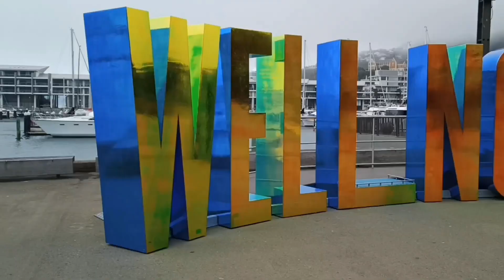Wellington - New Zealand Travel, Road trip Day 14.2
Road trip tour by rental car, started from Chirstchurch and ending at Auckland, New Zealand.

Day 8 - 13 Nov 2023
10am - Checkout Arrowtown Holiday Park
1015am - Arrowtown township
1130am - Shotover residential estate
1200pm - Frankton
230pm - The Remarkables Ski
730pm - Queenstown
11pm - Mossburn
1145pm - The Village hotel Te Anau

Day 9 - 14 Nov 2023
10am - Check out The Village Hotel
12pm - Pure Milford Sound Cruise.
150pm - Cruise complete.
Day 9.2
230pm - continue drove to Invercargill
240pm - Donne River Bridge
3pm - Hundred Falls
310pm - Homer Tunnel
315pm - Gertrude valley lookout
325pm - Monkey Creek - Kea birds
Drove along Hollyford River / Whakatipu Ka Tuka
340pm - Chiristie Fall
420pm - Eglinton
450pm - Te Anau Downs
520pm - Te Anau town
740pm - Mossburn
755pm - Castlerock
805pm - Oreti River, Dipton
815pm - Fernhill
820pm - Centre Bush, Limehills
825pm - Winton town
840pm - Invercargill
855pm - Check in Coachman Motel Inn

Day 10 - 15 Nov 2023
1040am - Check out Coachman Motel
1110am - Bluff Statue
1125am - Stirling Point
1150am - Stirling Point Lighthouse
1205pm - Bluff War Memorial
1220pm - Bluff Hill Lookout
125pm - Invercargill
Dacre, Edendale, Mataura, Otaraia, Kaihiku, Balclutha, .
330pm - Kaka Point Lookout
420pm - Nugget Point Car park
505pm - Nugget Point Lighthouse.
550pm - Continue driving to Dunedin
Day 10.2
605pm - Stopa at Short Bay
645pm - Balclutha
705pm - Milton, Waihola
735pm - Taieri
820pm - Dunedin
110am - Check in Ashburton Coronation Holiday park

Day 11 - 16 Nov 2023
1030am - Check out Motel
1120am - Rakaia
1150am - Hororata
1205pm - Sheffield
1215pm - Springfield
1235pm - Tussocklands Park
100pm - Lyndon Lake
130pm - Kura Tawhiti Castle Hill conservation area.
Day 11.2
240pm - Continue to Hokitika
250pm - stop at Castle Hill Village.
340pm - Stop at Lake Pearson and Purple hill.
415pm - Arthur's Pass
435pm - Arthur's Pass Village
450pm - Otira Viaduct Lookout
500pm - Otira Gorge Rock Shelter.
550pm - Kumara.
630pm - Check in Jade Court Motel
drive through Hokitika town

Day 12 - 17 Nov 2023
1030am - Check out Jade Court Motel
1040am - to Hokitika beach sign
Shipwreck Memorial and Sunset Point
12pm - Continue drove to Punaikiki Pancake Rocks
1pm - stop by Motukiekie Beach Walk
115pm - Stop for Lupin at Barrytown
140pm - Arrived at Pancake Rocks Punaikiki
Day 12.2
3pm - Continued to Kaikoura.
4pm - Lower Buller Gorge Scenic Lookout
445pm - Inangahua
545pm - Toilet stop at Reefton.
6pm - Spring Junction
630pm - Lewis Pass
650pm - Poplars Range
705pm - Island Hills
715pm - Hammer Springs
730pm - Tekoa Range
8pm - Rotherham
805pm - Waiau
830pm - Mount Lyford Village
915pm - Kaikoura Inland Road
945om - Check in Blue Seas Motel, Kaikoura

Day 13 - 18 Nov 2023
Temperature at 8 C
6am - Sunrise at Kaikoura Peninsula
10am- Check out Blue Seas Motel
1030am - Kaikoura Fisher Place.
Peninsula Walkway, Historic Chimney.
1230pm - Kaikoura Lookout
115pm - Kaikoura town
2pm - Panaromic Viewpoint
240pm - Nim's Bin, Half Moon Bay
310pm - Karaka Lobster, Okiwi Bay Beach
350pm - Black Sand Beach
530pm - Seymour Square, Blenheim
715om - Picton
check in High Street Living Motel

Day 14 - 19 Nov 2023
930am Check out Motel in Picton.
940am Return Car rental.
950am Check in baggage
1015am Start boarding Interislander Ferry
1045am Ferry depart for Wellington
2pm Arrived at Wellington.
Day 14.2
330pm Pickup rental car from Apex
Suv Mazda CX5
430pm Check in The Hidden Gem Homestay
600pm Wellington city centre
10pm Back to homestay.